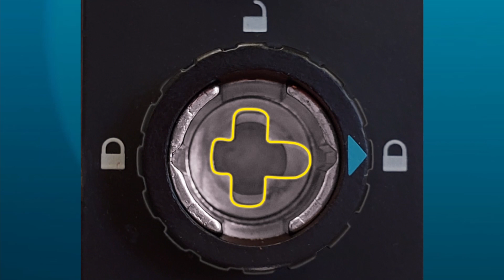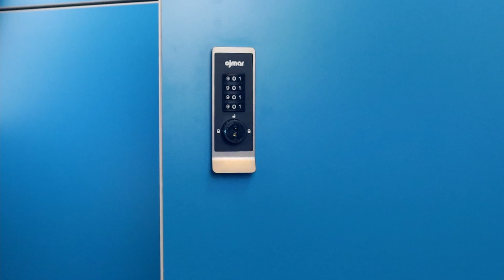Ojmar Combi Pro How to Use Remove key